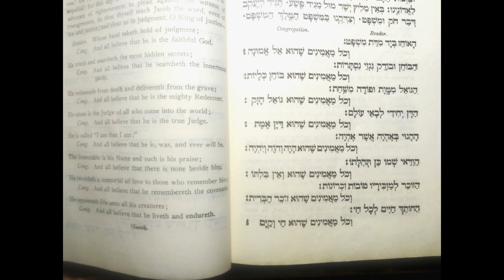V'Chol Ma'aminim Rosh Hashanah / Yom Kippur (A Capella)- Upbeat -וכל מאמינים - ימים נוראים קצב מהיר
A few days ago, I posted a slow nigun (melody) that I composed for the celebrated high holiday prayer "V'Chol Ma'aminim." Now I'm posting another "V'chol Maaminim" video.  This one features an upbeat melody.

Writing in lucid  Hebrew, the paytan (liturgical poet) here avoids the arcane biblical allusions that characterize many piyutim (liturgical poems) on Rosh Hashanah and Yom Kippur. In part for this reason, the prayer is one of the most popular of the liturgy. It describes some fundamental Jewish beliefs about the Deity.